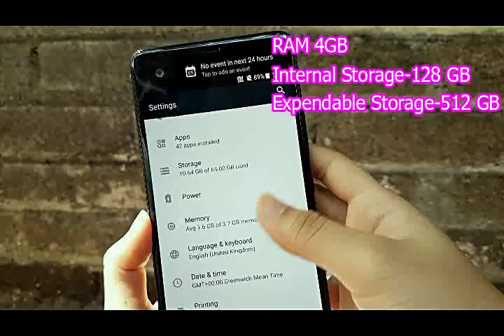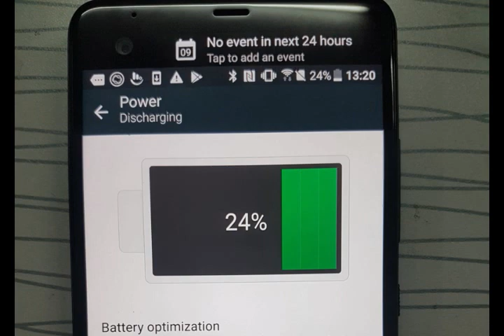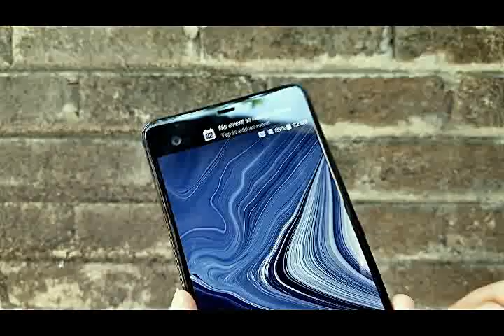Moto X Force vs HTC U Ultra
ဘာေတြမ်ား အားသာခ်က္နဲ႕အားနည္းခ်က္ေတြရွိေနမလဲ ... ၾကည့္ျပီး ကိုယ့္အျမင္ေလးေျပာသြားေပးဦးေနာ္ ...